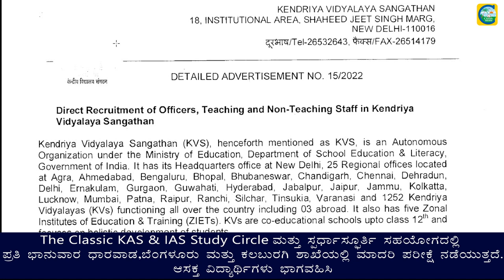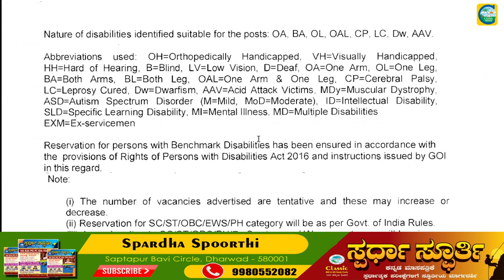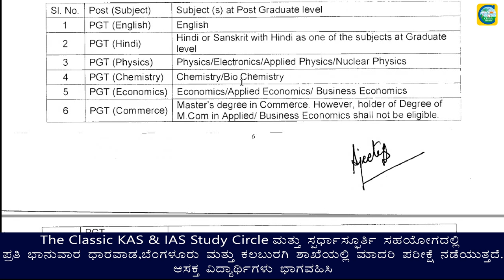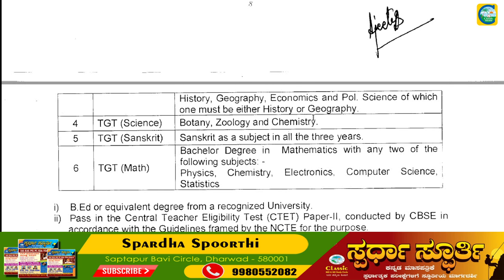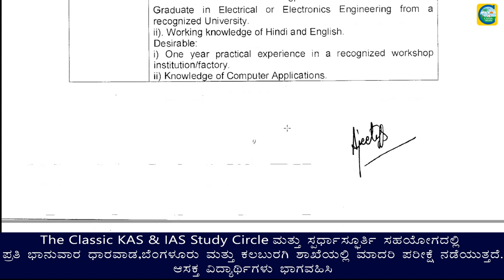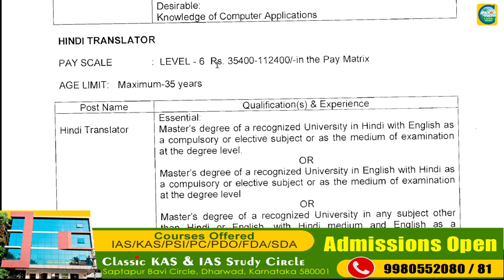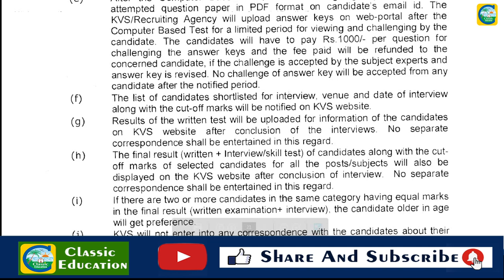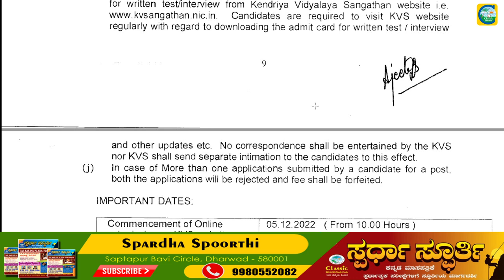ಕೇಂದ್ರಿಯ ವಿಧ್ಯಾಲಯದಲ್ಲಿ 13404 ಹುದ್ದೆಗಳು ||Classic Education